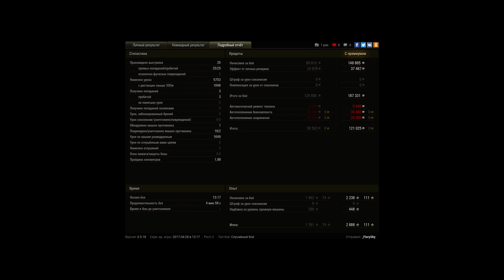leKpz M 41 90 mm GF, Утёс, Стандартный бой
Игрок: _FierySky